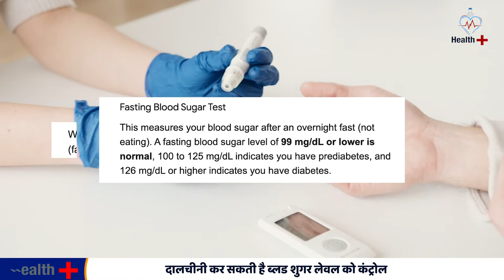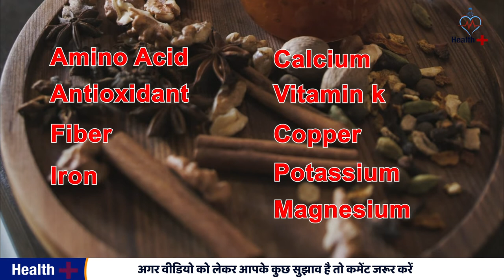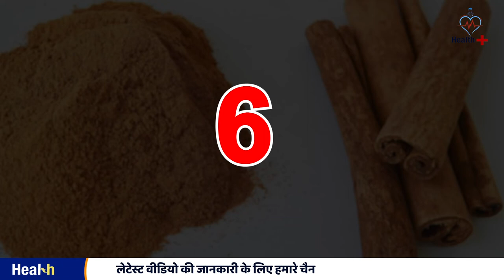blood sugar control karne ke upay I diabetes ko control kaise karen I Diabetes I Health Plus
मधुमेह का इलाज ...शुगर की घरेलु दवाई..
Diabetes Control At Home
blood sugar control karne ke upay
diabetes ko control kaise karen
Sugar kaise sahi kare
sugar ka ilaaj at home
sugar ki davai at home
sugar sahi karne ki gharelu davai
diabetes control
diabetes medicine at home
diabetes medicine at home made
diabetes ko control krne ke gharulu upay
diabetes kaise control kare
diabetes ke lakshan aur kaise aap isko control ker sakte hai
Blood Sugar control homemade medicine
madhumeh ko kaise control kare
sugar sahi karne ka gharelu ilaj
Blood sugar control tips